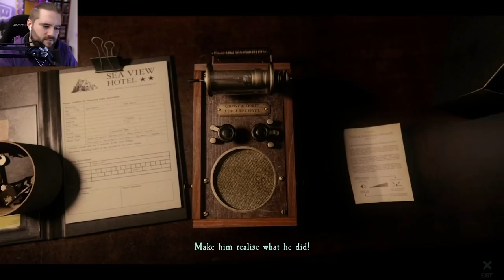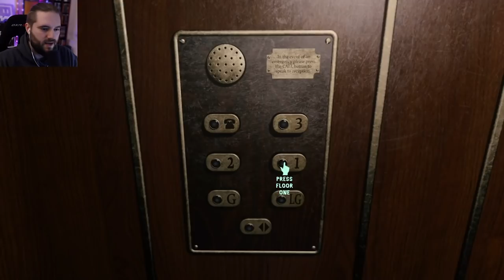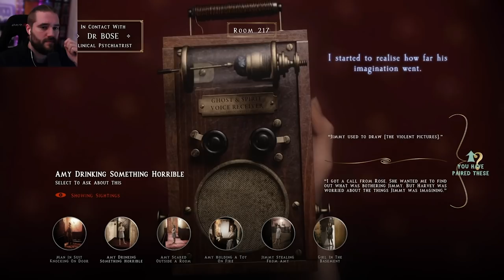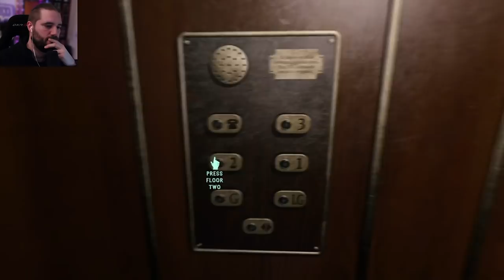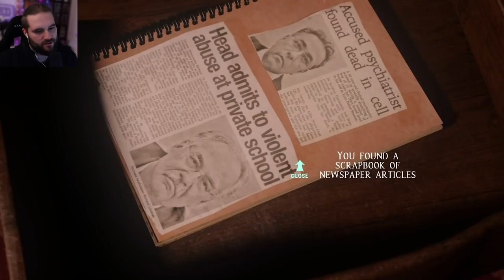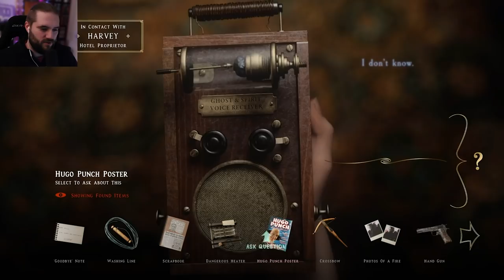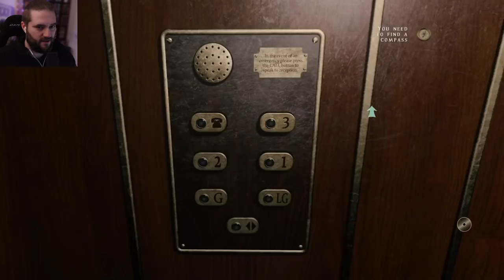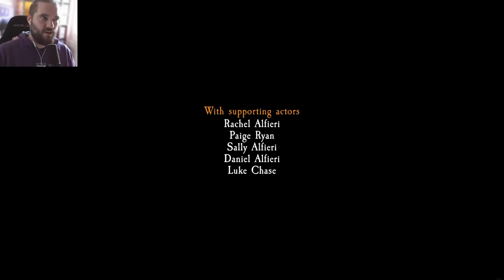AT DEAD OF NIGHT Gameplay Deutsch (Full Game) Das komplette Horror Game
At Dead Of Night | Deutsch German | Full Game | Horror Game | Gameplay Let's Play

„At Dead Of Night“ ist teils Horrorfilm, teils Horrorspiel und teils Geisterjagd. Es verbindet Live-Action und Grafik nahtlos zu einem einzigartigen, immersiven Horror-Erlebnis wie kein anderes.

Maya ist eine Studentin, die in einem abgelegenen Hotel gefangen ist, das von einem Psychopathen namens Jimmy Hall geführt wird. Jimmy hat Mayas Freunde mit bösen Absichten gefesselt und in ihren Zimmern eingesperrt. Maya ist die Flucht gelungen, aber Jimmy ist auf der Suche nach ihr. Um ihn jedoch dazu zu bringen, ihre Freunde freizulassen, muss Maya Jimmys dunkles Geheimnis aufdecken. Mithilfe eines alten Geister-Sprachempfängers, den sie findet, muss Maya mit den Geistern aus Jimmys Vergangenheit kommunizieren, die rund um das Hotel auftauchen und nach und nach ihre Geschichte enthüllen.